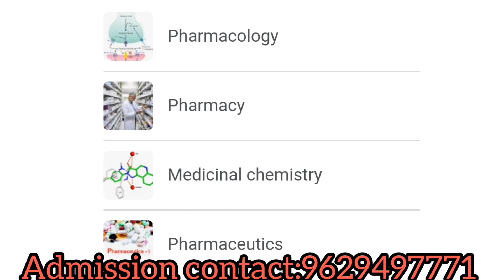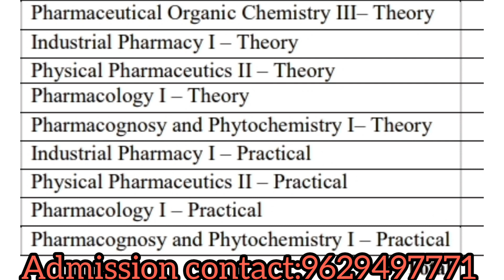Vivekanandha college of Pharmacy Tiruchengode|Course Details|Facilities|Scope|Admission Process|fees